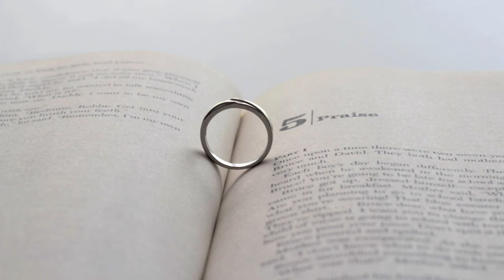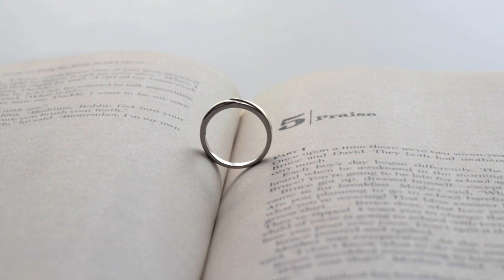MAXI - L'Anello Proibito (Epic Music)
"La forza molte volte coincide con i sentimenti più delicati"

(Massimiliano De Carli)